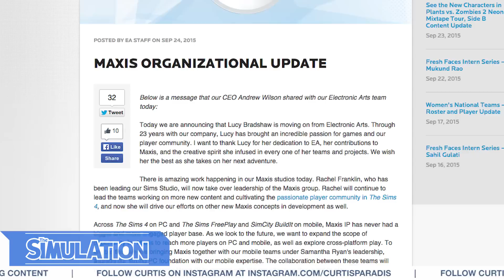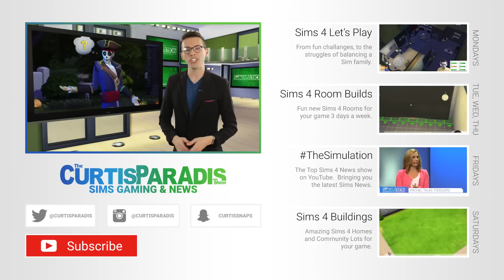TheSimulation - THE SIMS 4 SPOOKY STUFF PACK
Gallery Link:

On The Curtis Paradis Show we put together and showcase new gaming content meant to make not only improve your in game experience, but also pass along some of the tricks of the trade when it comes to building and playing The Sims games.